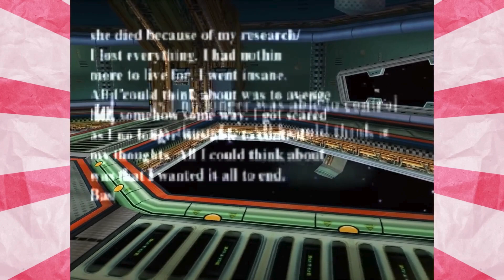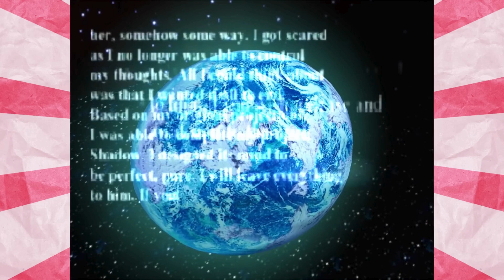Eggman Loses It (SnapCube SA2 Dub)